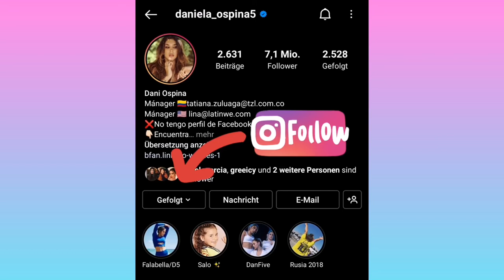Top 25 Pictures (Daniela Ospina) 🔥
Daniela Ospina